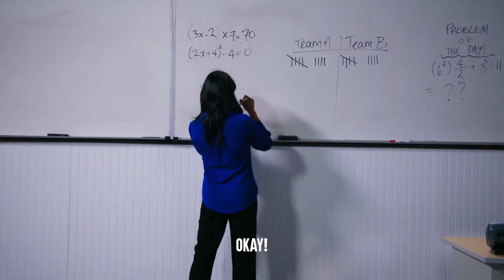Making Fun of a Kid With Autism. Review